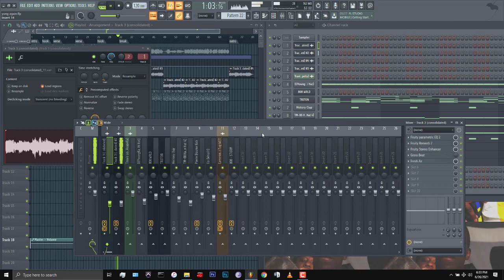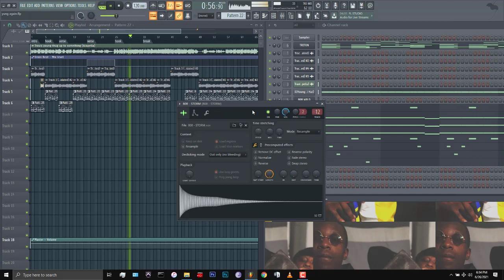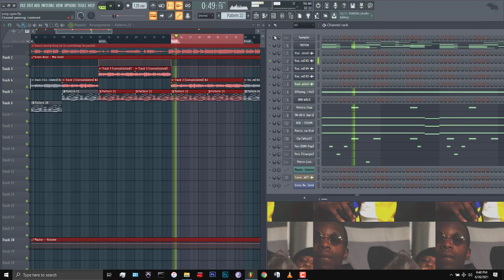How to make Young Thug Type Beat Prod. By Cameron Ferrari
No Commentary added to this video  do to rights complaints because of vocals. Full break down of  Instrumental I owned the rights too in next video. !!This video Is for Creative purpose only!!

Produced by Cameron Ferrari

** This beat is not free. You must purchase a lease or exclusive to use this beat. It is only free for non-profit use **